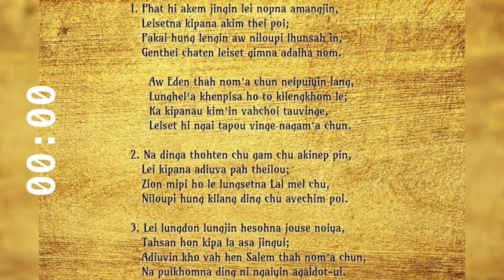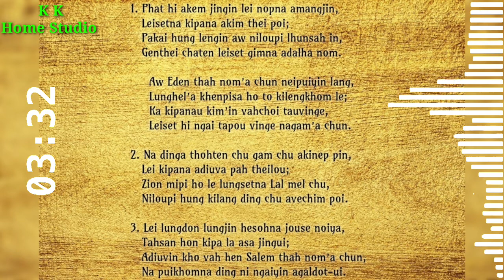Lathah No. 159 - Phat Hi Akem Jingin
Song:- Phat Hi Akem Jingin
Singer:- ST Chongboi Haokip
Album :- Chung'a Jerusalem